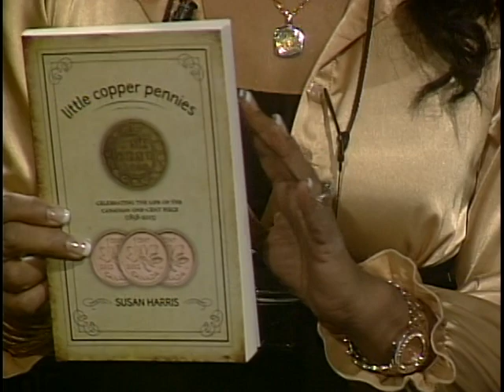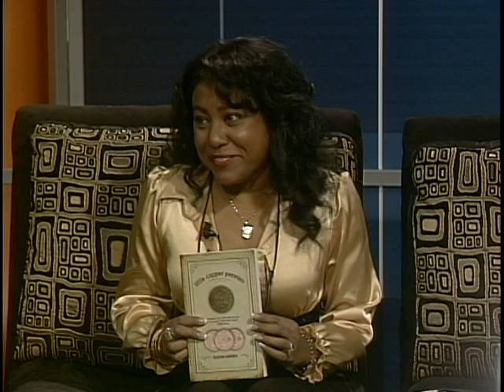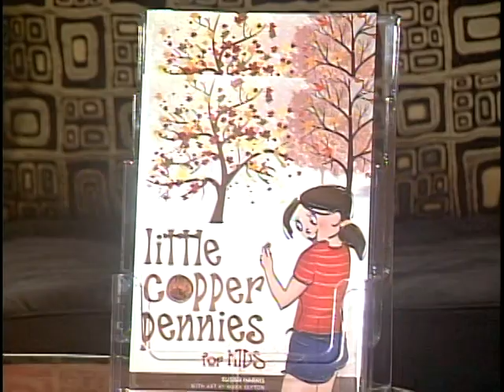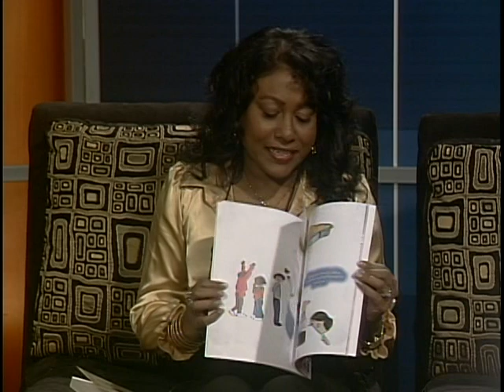Susan Harris Little Copper Pennies Interview 2 on CTV (Susan Harris and Julie Mireau)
Susan Harris is interviewed by Julie of CTV on Dec 17, 2012 about her new books, "Little Copper Pennies for Kids" and "Little Copper Pennies - Celebrating the Life of the Canadian one-cent piece". Books pay tribute to the retired iconic penny. Buy books at Chapters/Indigo/Coles/ B&N, Kindle, Kobo, Friesen Press, Invite Susan to your school or library for a visit and some penny magic activities.